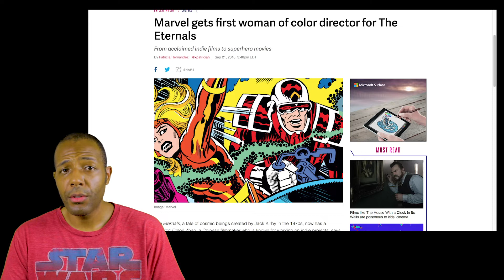How the New Gods Movie Can Handle Its Eternals Problem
The MCU is trying to steal the New Gods movie's thunder by having their own space deity movie come out first.

This has led many to believe that Marvel will beat DC to the punch. However, I think there's one big way that DC can handle its New Gods problem, and it involves the casting.